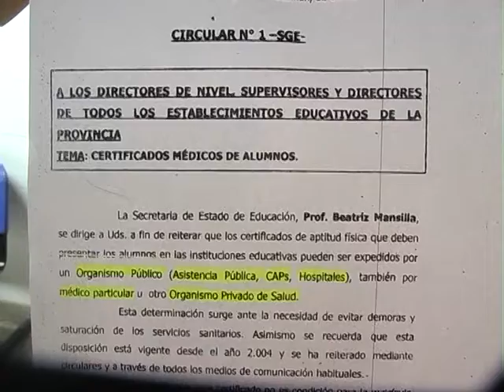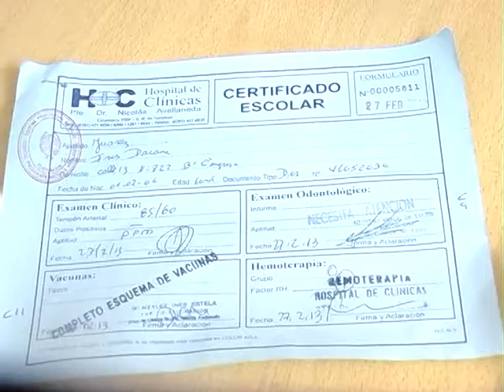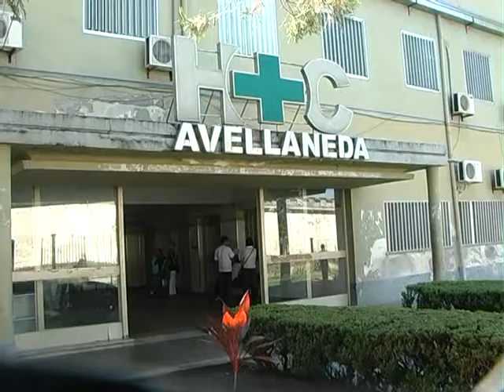ENTREGA DE CERTIFICADOS ESCOLARES EN EFECTORES DE LA SALUD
El Ministerio de Salud Pública informa que, a partir de un convenio realizado con el Ministerio de Educación -a través la Secretaria de Estado de Educación-, los certificados de aptitud física que deben presentar los alumnos en las Instituciones Educativas, pueden ser expedidos en organismos públicos (CAPS, Hospitales, Asistencia Pública) o privados de Salud.